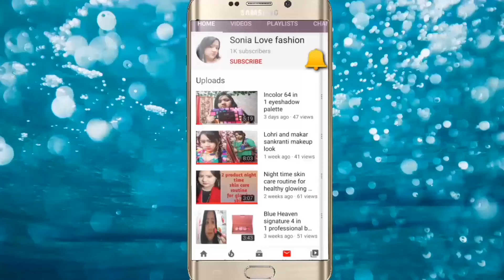Maybelline baby lipbam review